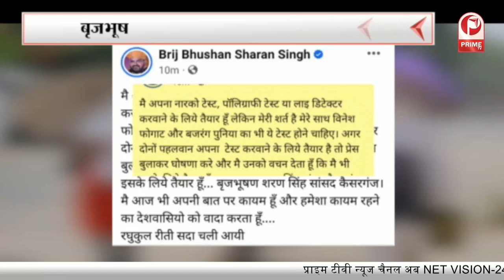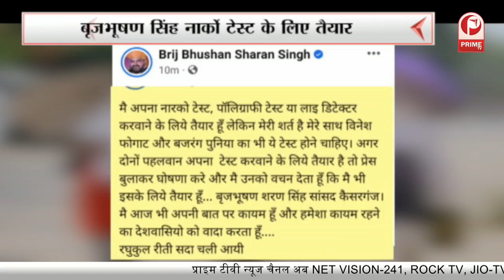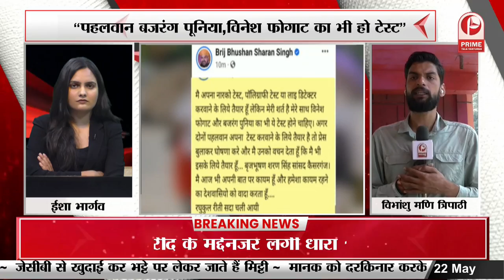Gyanvapi Case : ज्ञानवापी के 2 मामलों की आज सुनवाई || Prime Tv